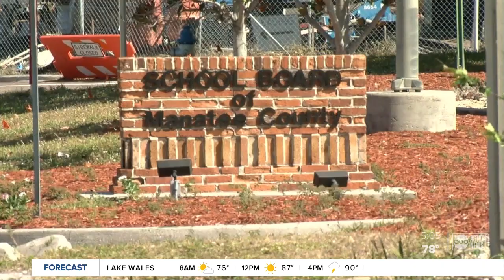Manatee County Schools considering 'implicit bias' training for educators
The Manatee County School Board is now considering requiring a minimum number of hours of implicit bias training for educators to help reduce discrimination in the classroom. Story